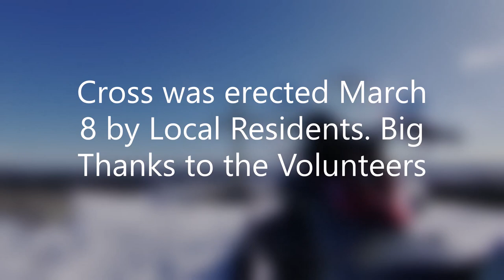Checking out Glovertown's newest Winter Tourist Ride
Jess Paul and friends decided to erect a new cross at the area's highest point with scenic views or the area.